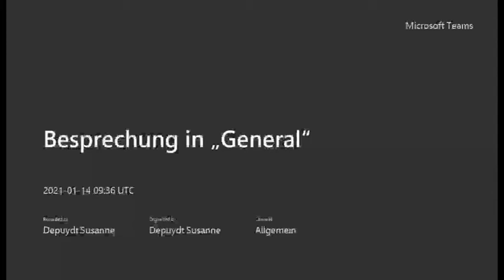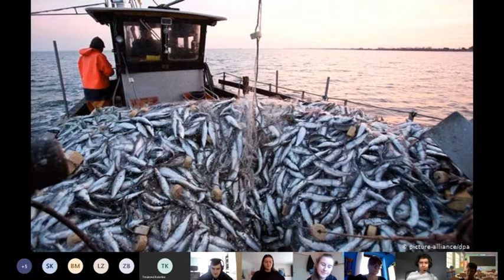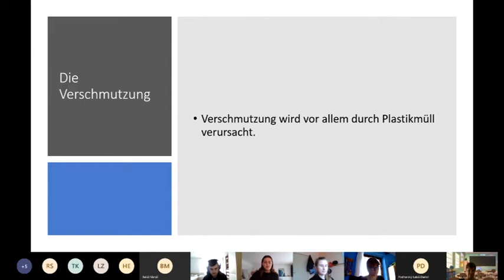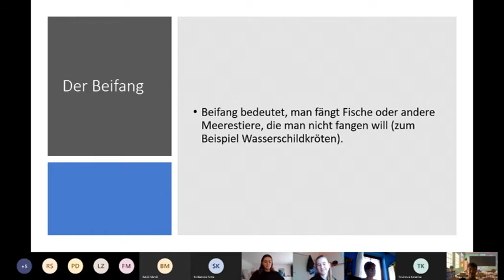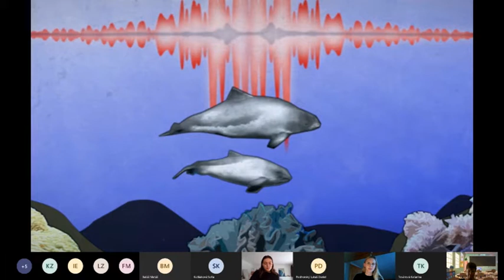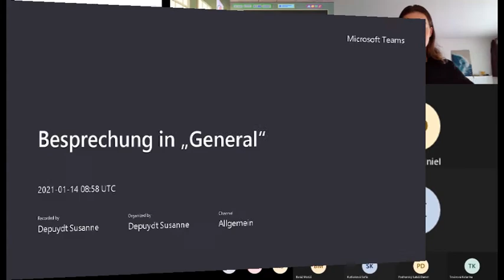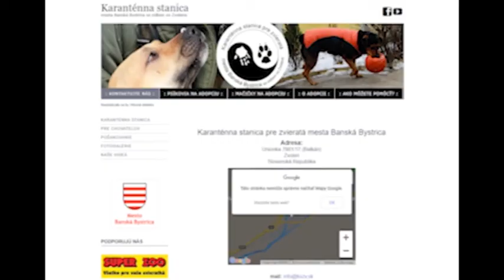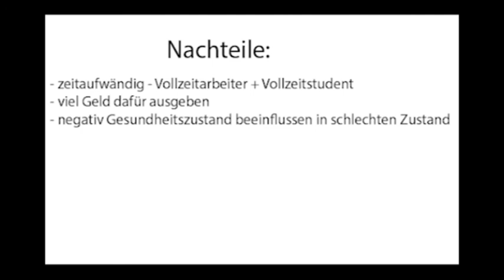EVG DOD 2021 - ukážka online hodín s nemeckou lektorkou